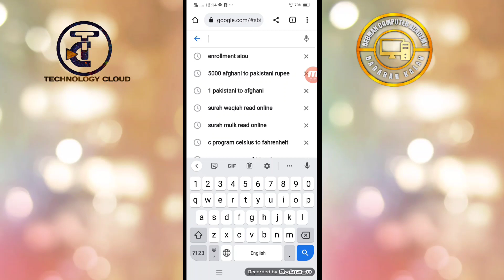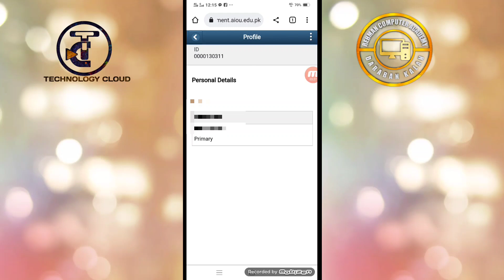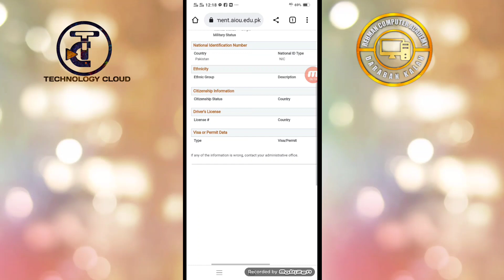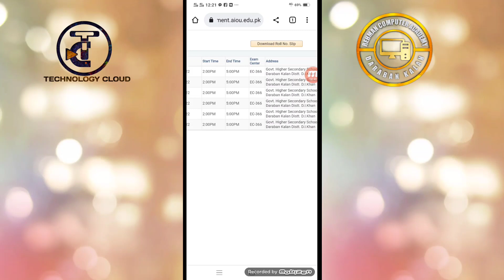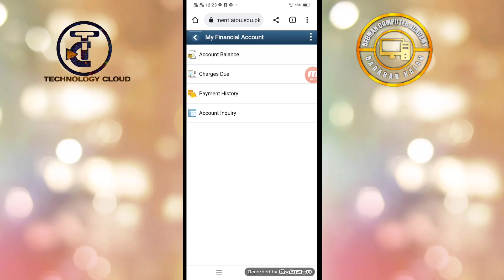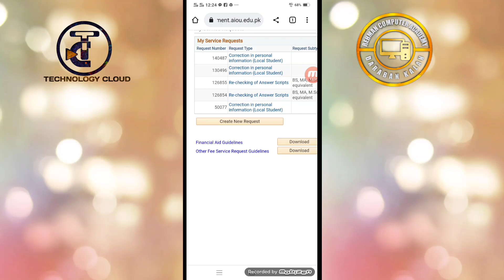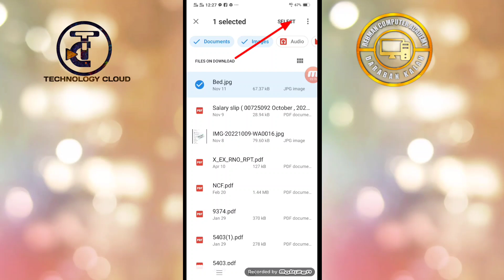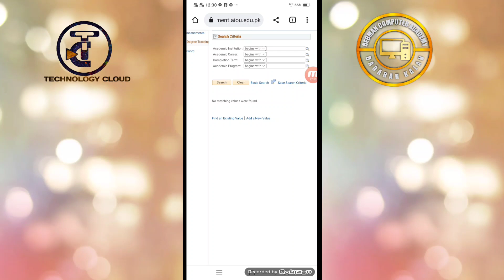Content Management System(CMS), Allama Iqbal Open University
This video is for Allama Iqbal Open University Students. As we know that Allama Iqbal Open University make huge changes is his system and Upgraded the existing system to online content Management System. This is why I recorded this video so that students can get  help to use the online system of Allama Iqbal Open University.